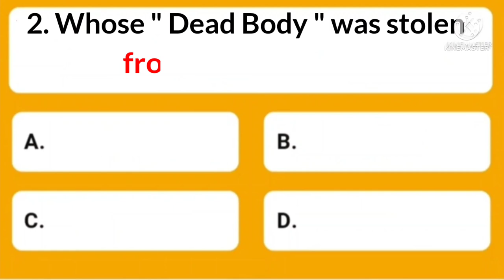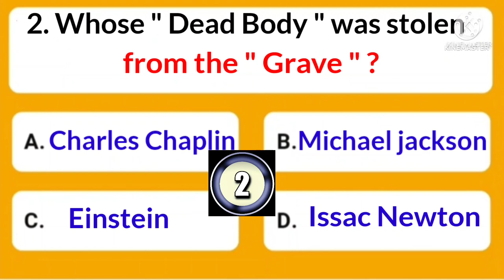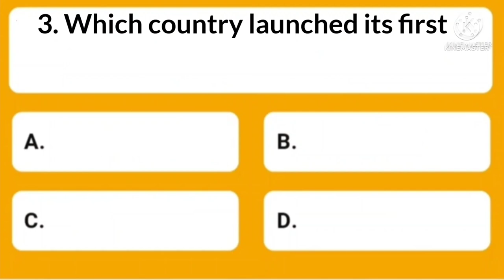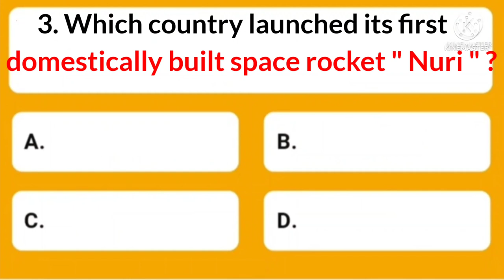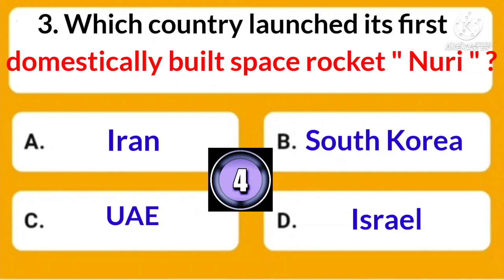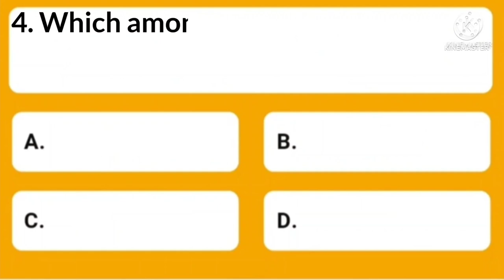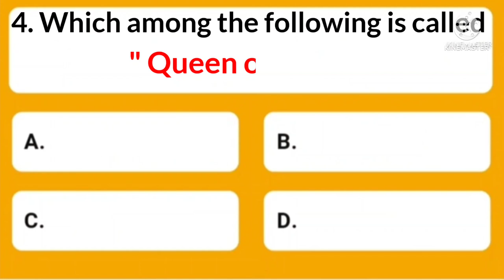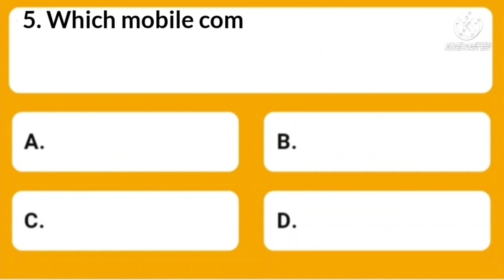..Whose Dead body was stolen from the " Grave " ?